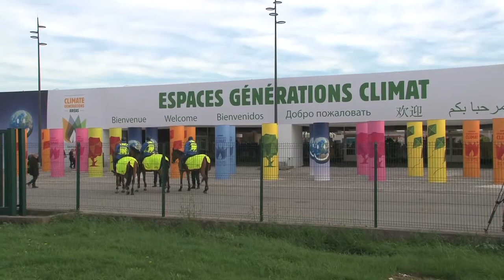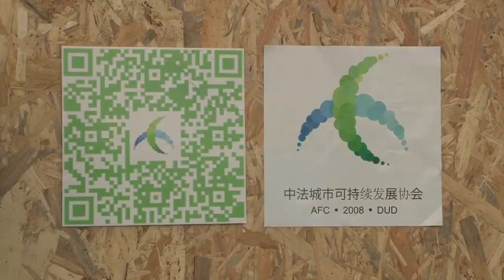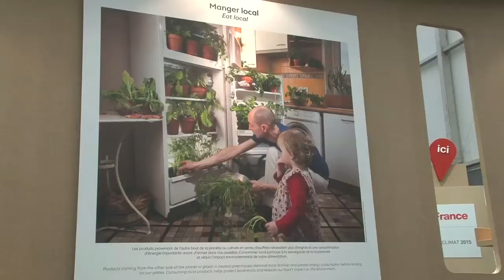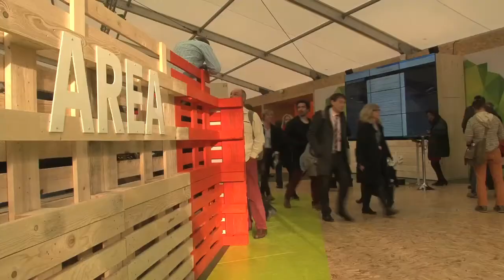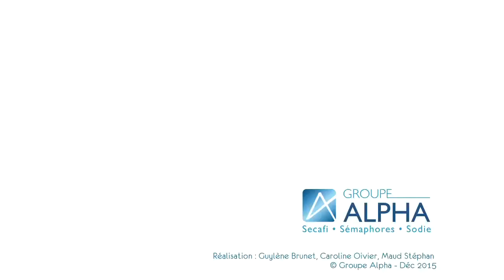Les bonnes pratiques